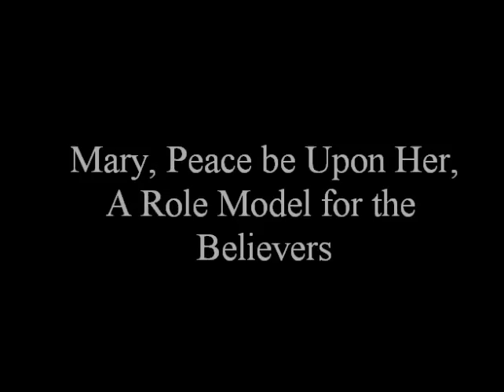Mary, Peace be Upon Her, A Role Model for The Believers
Mary mother of Jesus, the best woman that ever walked the earth according to Islam.

The Qur'an includes a whole chapter on Mary, (Maryam in Arabic)  peace be upon her.